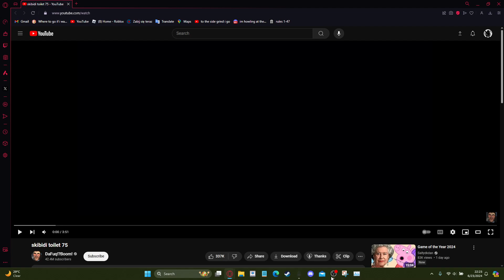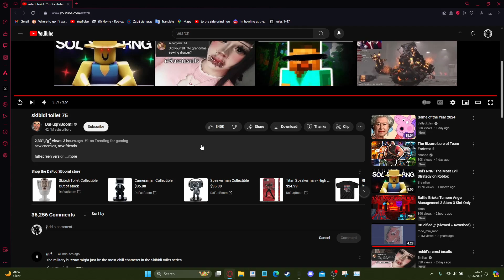my (facecamless) reaction to skibidi toilet 75